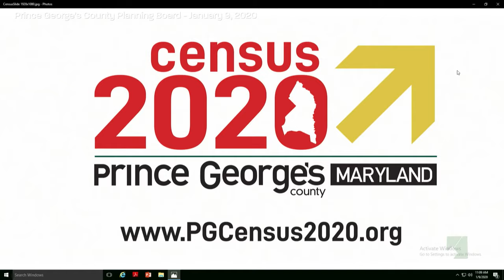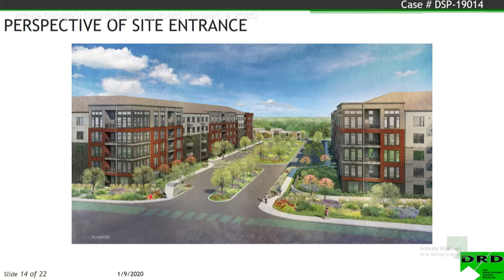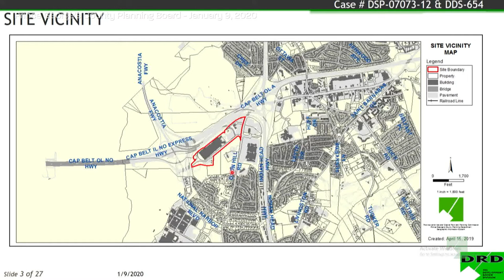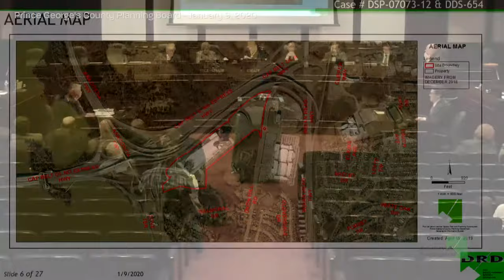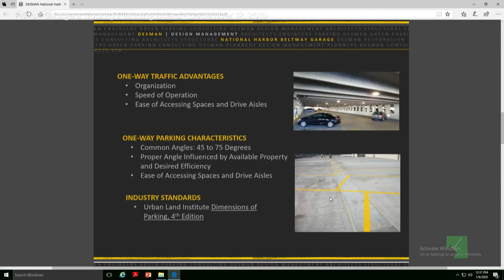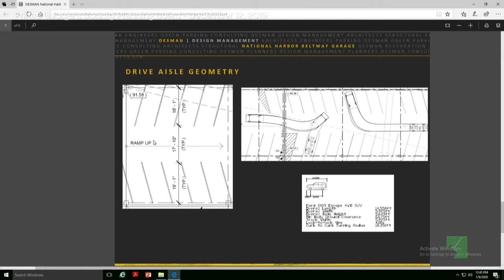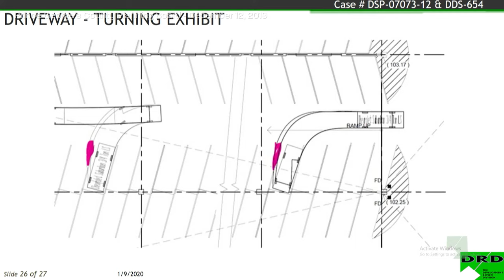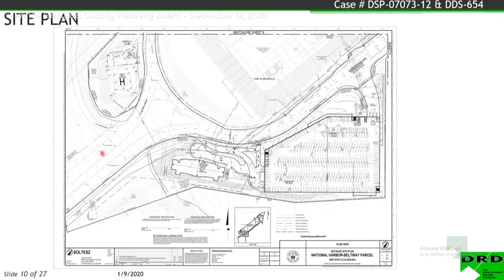M-NCPPC Planning Board Meeting - January 9, 2020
1st Floor Hearing Room, CAB

9:30 AM